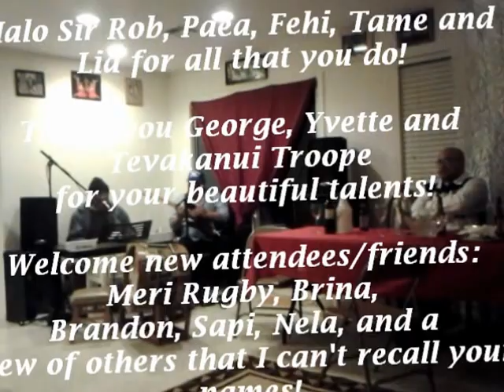HONEY LEA MAI A - HULITA, FONI AND 'ULISE POLE'O.wmv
POLE'O BROTHERS (Foni and 'Ulise) perform this original and infamous composition on February 11th, 2012. This was the last evening of our week long celebration of friendships in Las Vegas, N.V. On this evening, we had relocated our gathering from Queen Victoria Pub to Queen Tuifua's residence! Please enjoy!